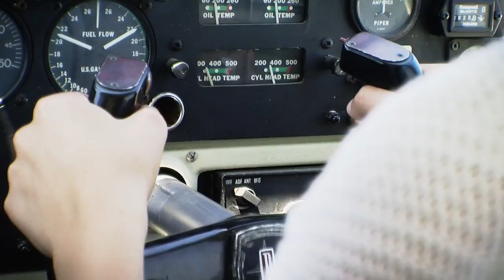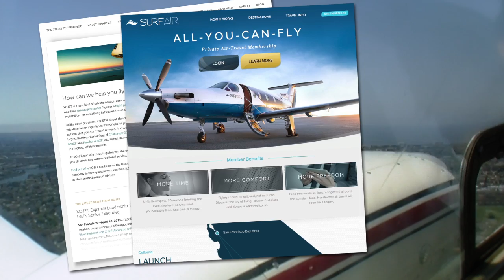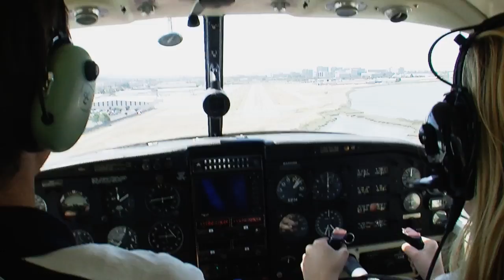Warren Buffett s former pilot launches new airline